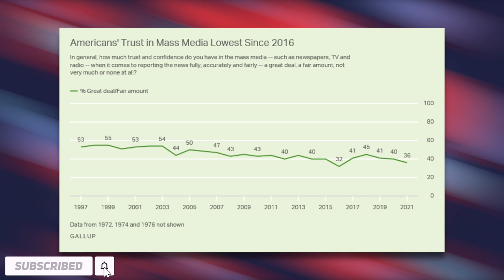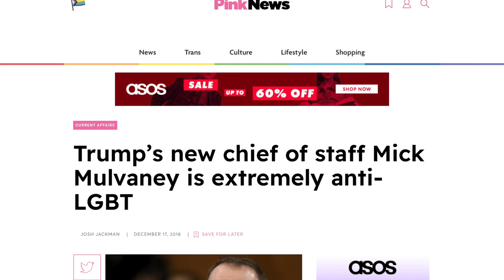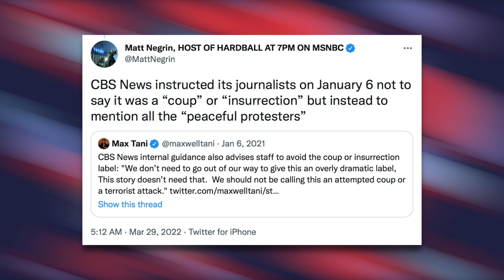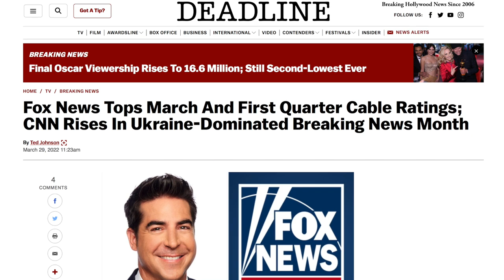CBS News Shifts Right, Hires Lying Trump Crony & Conspiracy Theorist Mick Mulvaney